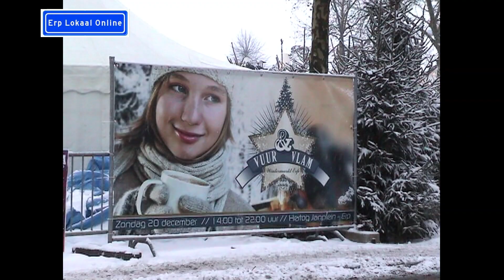Vuur en Vlam in Erp 2009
Mooi filmpje uit 2009 waar blijft die wintertijd van vroeger.